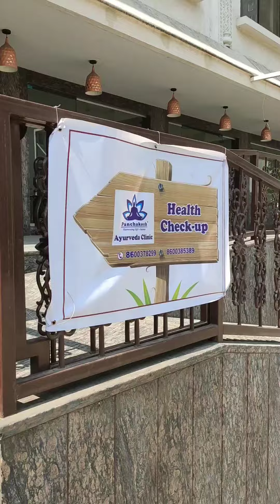Isckon temple round up of Pune. please see